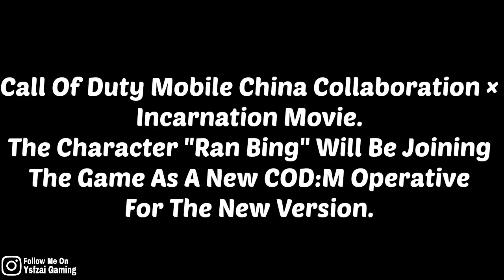Season 6 Battle Pass Characters Leaks 2022 Codm | codm Season 6 New Characters Leaks 2022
All gameplay footage recorded by My device in 1080p.